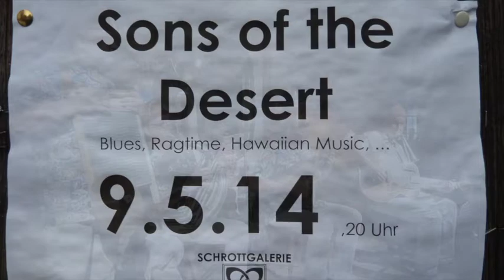Sons of the Desert mit DREI "National Aragon de Luxe"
Live Konzert der "Sons of the Desert" in der Schrottgalerie Friedel in Glonn. mit "D R E I" der sehr seltenen National Aragon Gitarren.